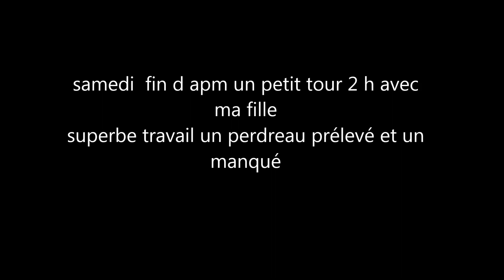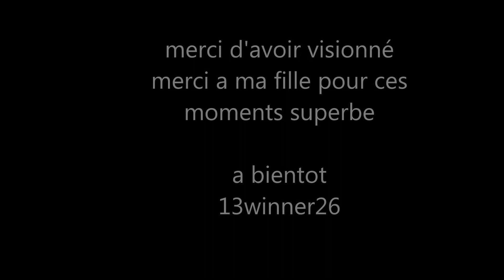chasse petit gibier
petit tour samedi fin d'apm au petit gibier avec ma fille